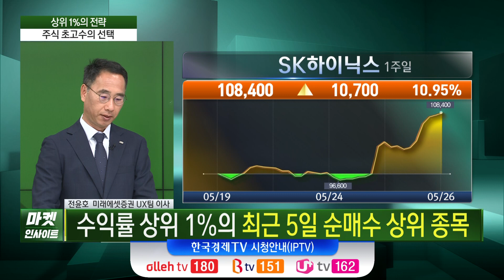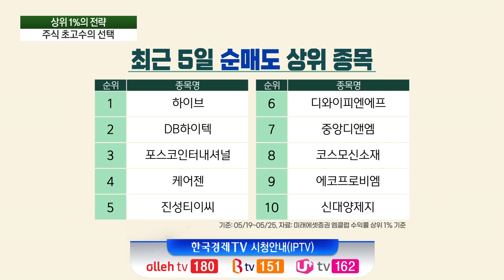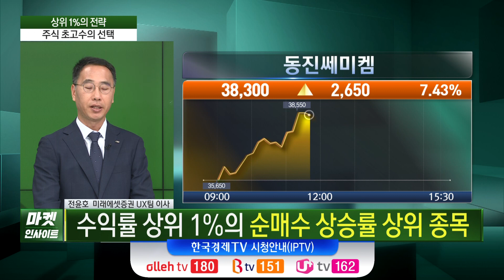상위 1% 전략…5월 넷째주 (전윤호) /초고수의 선택 / 한국경제TV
○전윤호 (미래에셋증권 UX팀 이사)
○권미정 캐스터